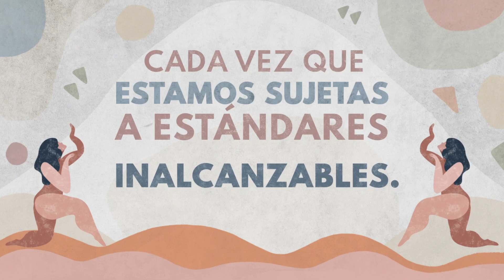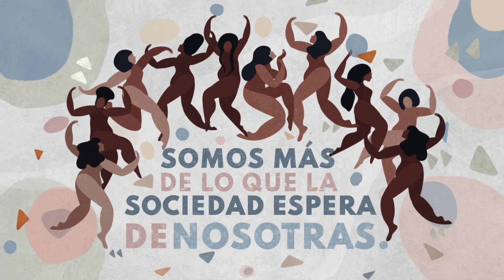Nos tenemos a nosotras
Cada vez que las mujeres estamos sometidas a estándares inalcanzables o cuando nos hacen sentir que exageramos, sabemos que nos tenemos a nosotras, que nosotras ponemos las reglas y que todo saldrá bien. Estos personajes femeninos de Netflix nos recuerdan que así debe ser.